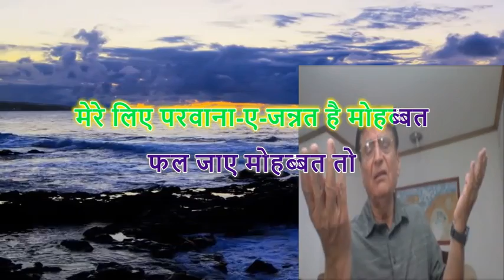फल जाए मोहब्बत तो मोहब्बत है मोहब्बत II NEW GHAZAL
फल जाए मोहब्बत तो
मोहब्बत है मोहब्बत
मोहब्बत है मोहब्बत
और रास न आए तो
मुसीबत है मोहब्बत
है हम ही तलक ख़ैर
ग़नीमत है मोहब्बत
हो जाए उन्हें भी तो
क़यामत है मोहब्बत
आएँगे वो दिन भी जो
 सलामत है मोहब्बत
मोहब्बत है मोहब्बत

रो रो के वो पोछेंगे
मिरी आँख से आँसू
 सलामत है मोहब्बत
फिर भी तिरी दुनिया को
ज़रूरत है मोहब्बत
मोहब्बत है मोहब्बत

दुनिया कहे कुछ है
मगर ईमान की ये बात
होने की तरह हो तो
इबादत है मोहब्बत
मेरे लिए परवाना-ए-जन्नत है मोहब्बत
मोहब्बत है मोहब्बत
मुसीबत है मोहब्बत
मुसीबत है मोहब्बत